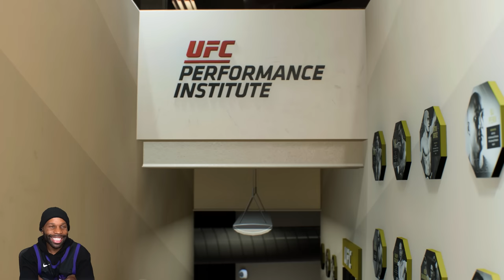UFC 5 Career Mode Gameplay Walkthrough Part 1 - Creation of the Submission God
Step into the Octagon with our UFC 5 Walkthrough Part 1, as we embark on a journey to conquer the world of mixed martial arts. Witness the raw intensity and strategic depth of the fights through our UFC 5 Gameplay sessions, giving you a front-row seat to every punch, kick, and submission. If you're weighing up the game's merits, our UFC 5 review offers an in-depth analysis of its features, mechanics, and realism. Plus, for those eager to rise through the ranks and leave a legacy, don't miss our adventures in the UFC 5 Career Mode.

0:00 - Coming Up
0:40 - Series Intro
1:47 - Character Creation
7:24 - First Cutscene
9:01 - Backyard Brawl
11:38 - Training Begins
24:00 - First Amateur Fight
39:00 - Second Amateur Fight
48:16 - Third Amateur Fight
1:13:37 - First UFC Fight

Game Description:
EA Sports UFC 5 is a mixed martial arts fighting video game developed by EA Vancouver and published by EA Sports. Serving as the sequel to EA Sports UFC 4 (2020), it was released on October 27, 2023 for PlayStation 5 and Xbox Series X/S.

Developer: EA Vancouver
Publisher: EA Sports
Platform: PS5, Xbox Series X/S
Release Date: October 27, 2023
Genre: Fighting, sports